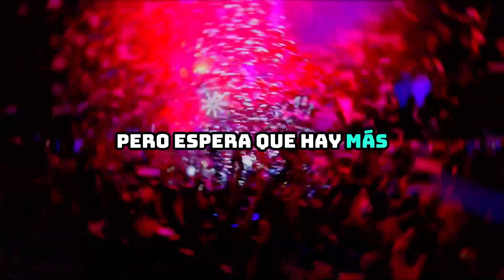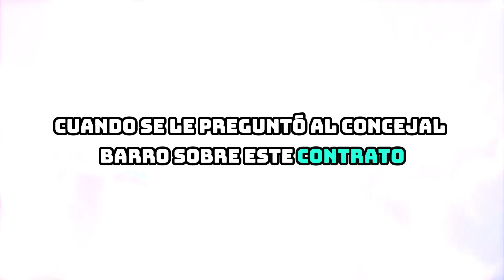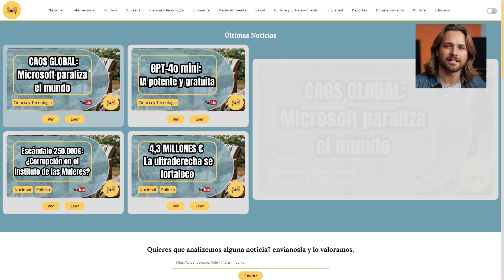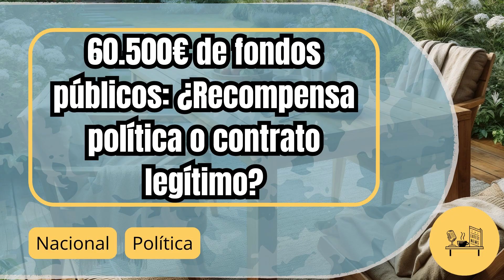La Xunta de Galicia bajo escrutinio: Contratos musicales y política entrelazados